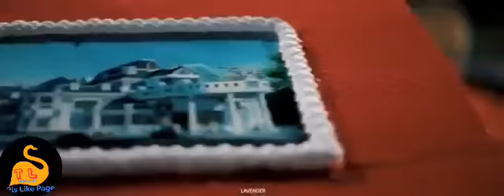അറക്കൽ പാലസ്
കേരളത്തിലെ ഏറ്റവും വലിയ വീട്